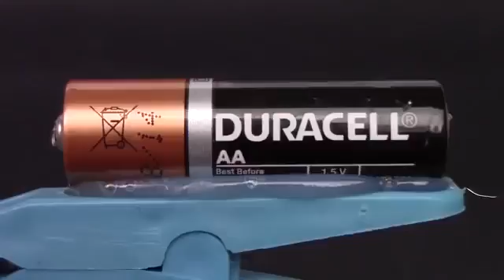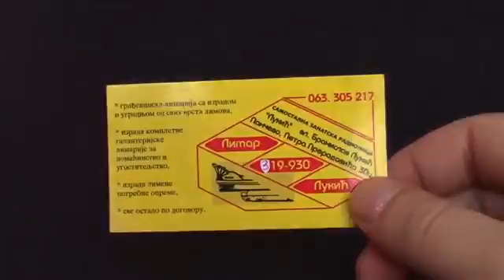How to make DOOR ALARM cheapest simplest best